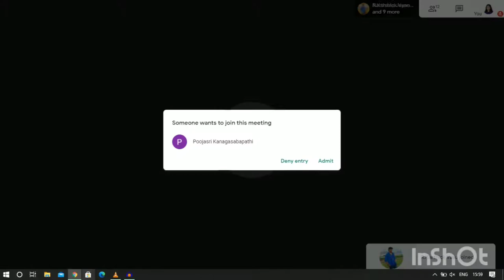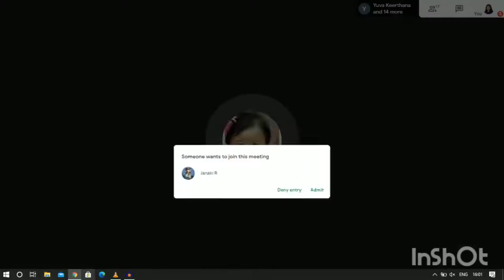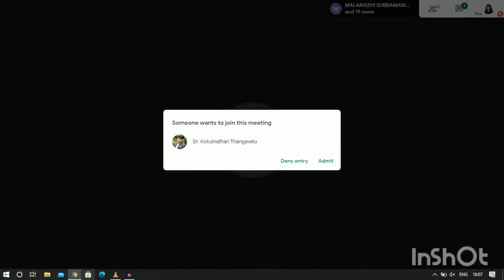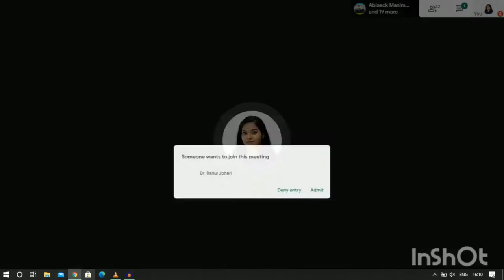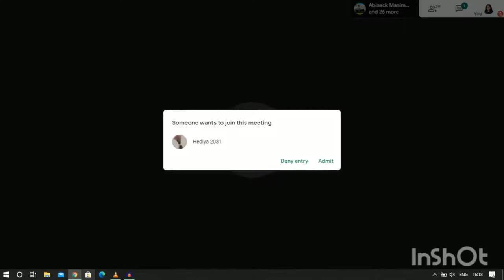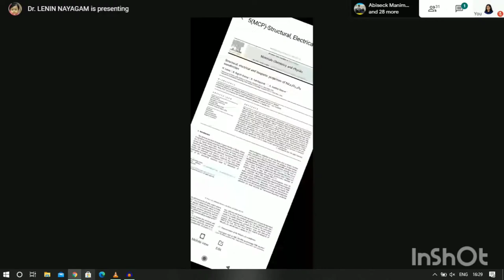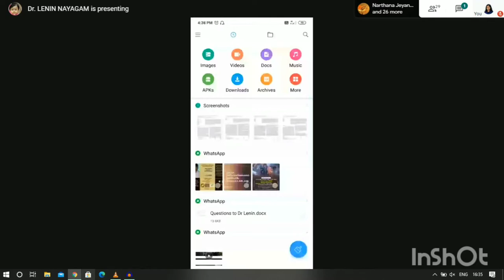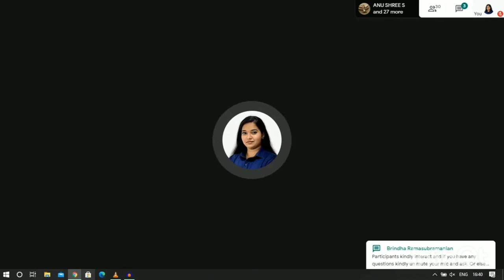NOVUS 2020 | Dr N Lenin | Advanced Materials and Nanotechnology | KS Rangasamy College of Technology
“The Novus 2020” focuses on engaging students in the virtue of knowledge
sharing. We are always stuck in-between in the industrial and technological
revolution. Understanding the key trends, advancements and technological
transfer will guide each individual from a beginner to a developing
entrepreneur, engineer or researcher, and even more. Let’s think practically,
Technology is going to rule the world within the next 50 years from a small
bud to a big submarine. Everything needs strong basics and technology for
its innovation. Herewith, this webinar series will provide a significant lead
and guidance in conquering each individual’s dream